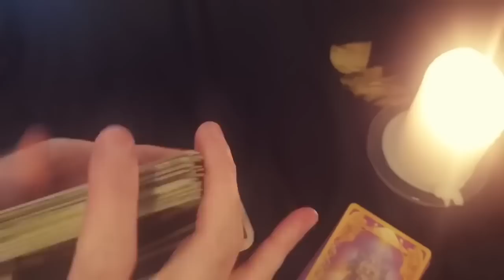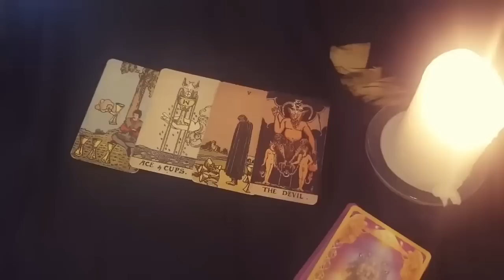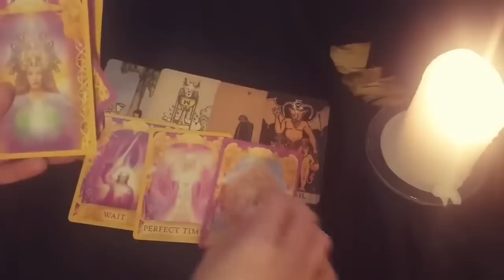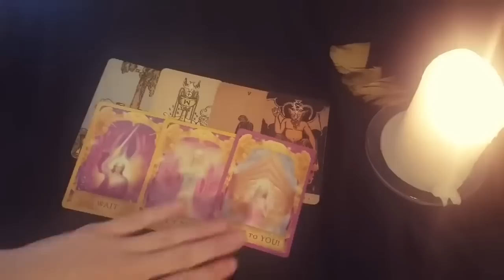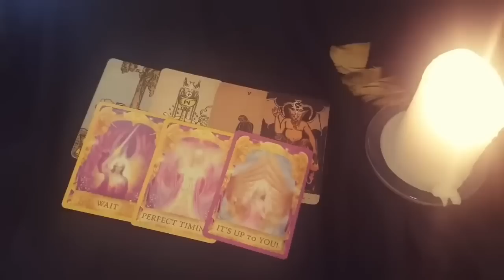LEO 😍 THIS PERSON IS TALKING ABOUT THEIR FEELINGS FOR YOU WITH THEIR FRIENDS 😍 JANUARY 23RD-29THm